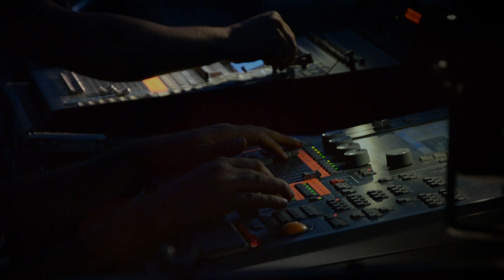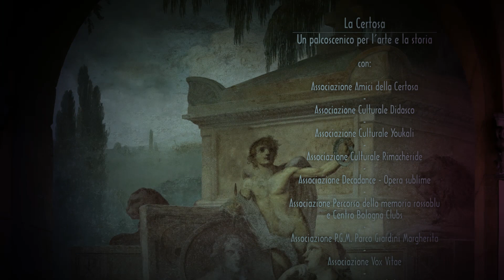La Certosa | Un palcoscenico per l'arte e la storia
Associazione Amici della Certosa,
Associazione Culturale Didasco,
Associazione Culturale Youkali,
Associazione Culturale Rimachèride,
Associazione Decadance - Opera sublime,
Associazione Percorso della memoria rossoblu e Centro Bologna Clubs, Associazione P.G.M. Parco Giardini Margherita, Associazione Vox Vitae,
Associazione Youkali,
Atti Sonori, Casa dei fuochi,
City Red Bus,
Coro Euridice,
Coro Verdianeum,
CRASFORM onlus,
Fondazione Collegio Artistico Venturoli,
Compagnia La paglietta nell'occhio altrui,
G.A.I.A Eventi,
Imago Festival,
La Baracca – Testoni Ragazzi,
Pro Loco Medicina,
Progetto Sphera - Iride,
Studio Tarabusi,
Teatro dei Mignoli.

Con la collaborazione di:
ASCE - Association of Significant Cemeteries in Europe,
Associazione 8cento,
AICS Bologna,
Associazione 8cento,
Bologna Servizi Cimiteriali,
Fondazione Cassa di Risparmio in Bologna,
Liceo Ginnasio L. Galvani,
Liceo Linguistico Internazionale C. Boldrini,
Padri Passionisti Bologna